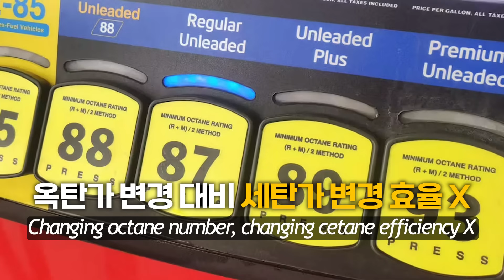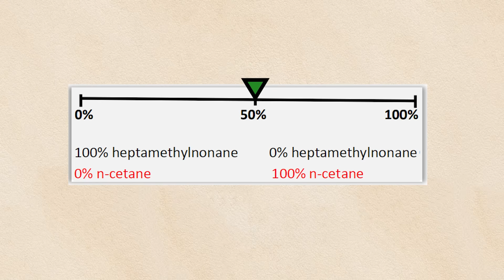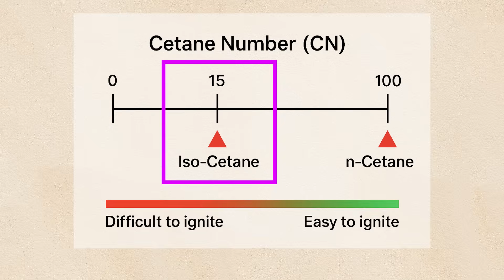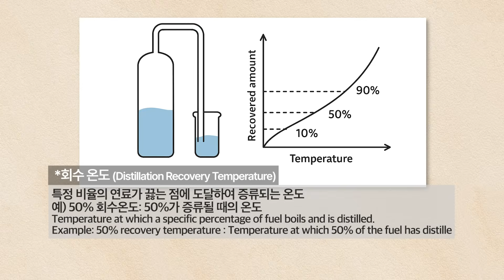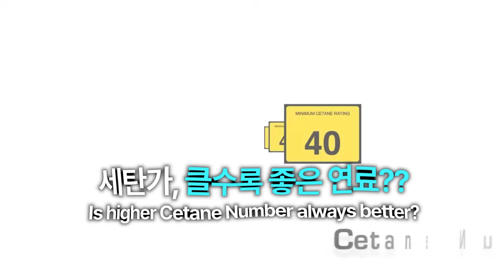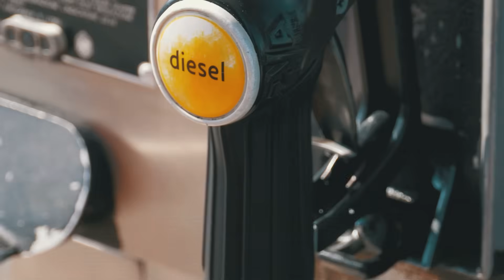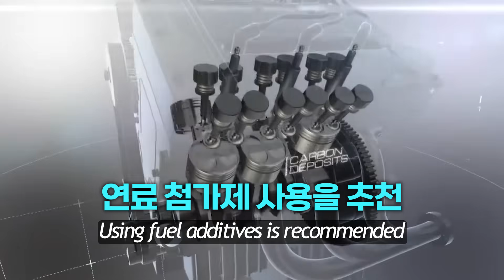ep.137 고급 디젤, 진짜 효과 있을까? 세탄가 완전 정리!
고급 휘발유는 있는데, 고급 디젤은 잘 안 보인다?
디젤 연료의 효율성을 좌우하는 세탄가!
세탄가에 대한 모든 정보를 지금 확인하세요!

타임라인
 00:00 인트로
 00:10 Q. 고급 디젤, 왜 많이 볼 수 없나요?
 01:10 Q. 세탄가란?
 04:19 Q. 세탄가는 높을 수록 좋은 연료?
 05:00 Q. 이미 세탄가가 높은 우리나라, 그렇다면 고급 디젤 효과는 어떨까?